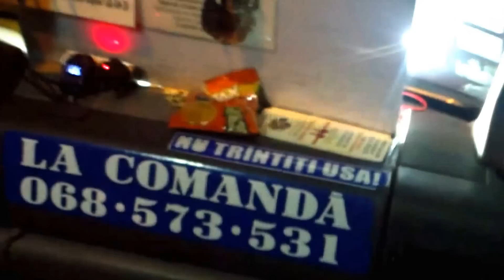Microbuzul 129 - pericol public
Chișinău, str, Șciusev colț cu Sfatul Țării, ora 18